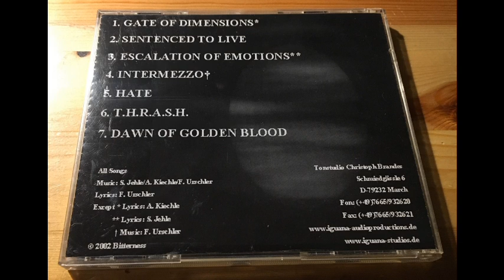Bitterness - Dawn of Golden Blood (2002)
Bitterness are a Thrash/Death Metal band from Waldshut-Tiengen, Germany.
They born in 2001 and until now they released a Lot of Stuff.

This is their Whole first Full Lenght, released in 2002 and called "Dawn of Golden Blood".

Tracklist:

1- Gate of Dimensions
2- Sentenced to Live
3- Escalation of Emotions
4- Intermezzo
5- Hate
6- T.H.R.A.S.H.
7- Dawn of Golden Blood
8- Hidden Track

Enjoy and Spread the